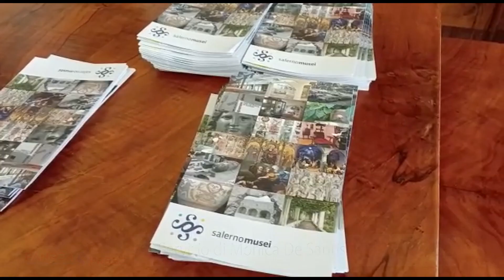Protocollo di intesa Rete Musei Salerno